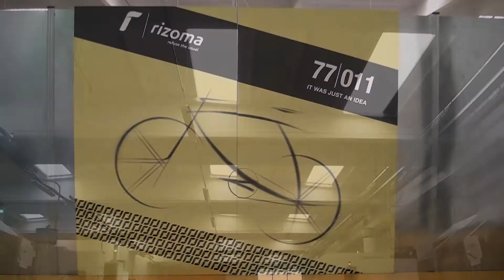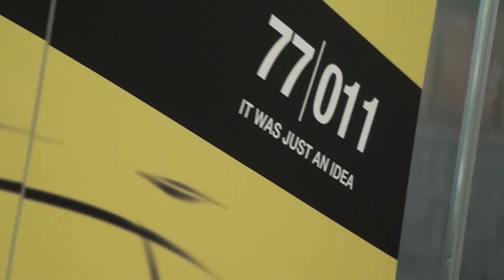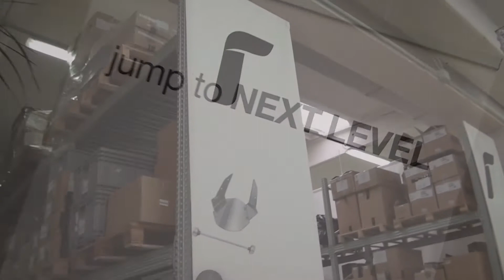Oram @ Rizoma - How is made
Scopriamo insieme ad Alessandro Taglioretti di Rizoma cosa c'è dietro alla produzione di questi esclusivi accessori moto completamente Made In Italy!